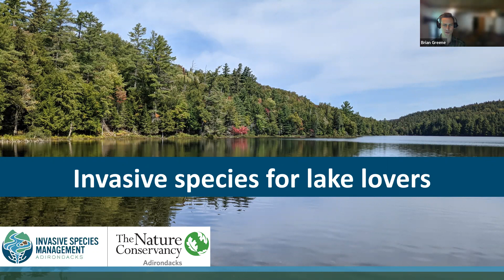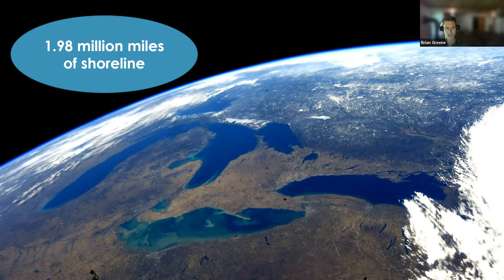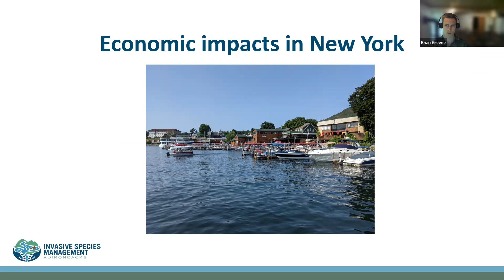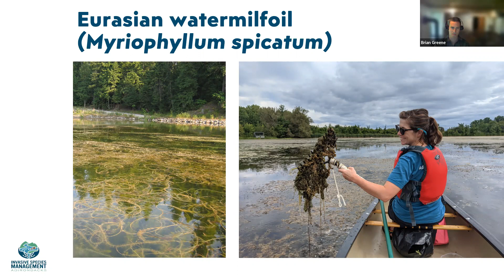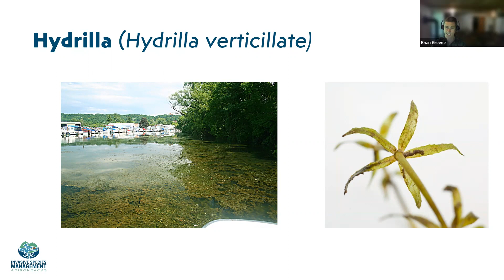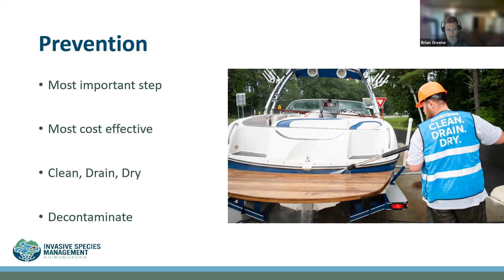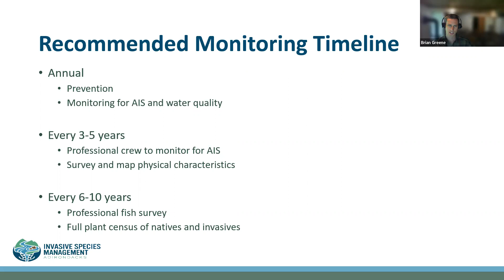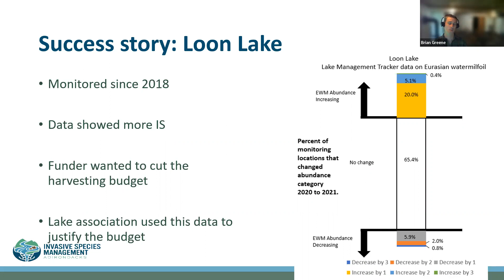Invasive Species for Lake Lovers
If you love the lakes and ponds of New York, the “Invasive Species for Lake Lovers” webinar is for you. Join the Adirondack Park Invasive Plant Program (APIPP) to learn how invasive plants and animals can have negative effects on the environment, ecology, and economy of NY, then learn the simple steps everyone can take to prevent the spread of invasive species and help scientists collect data. Brian Greene, APIPP’s aquatic invasive species coordinator, presented this virtual talk as part of NY’s Invasive Species Awareness Week.